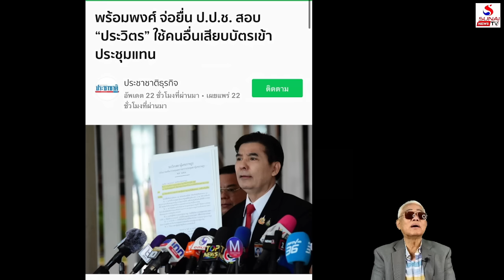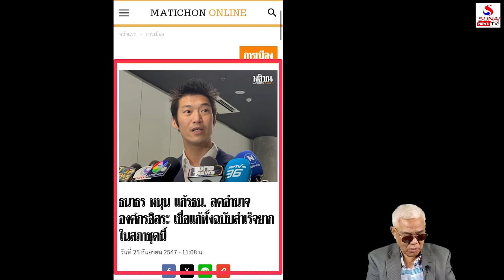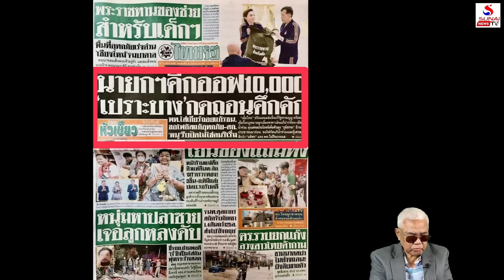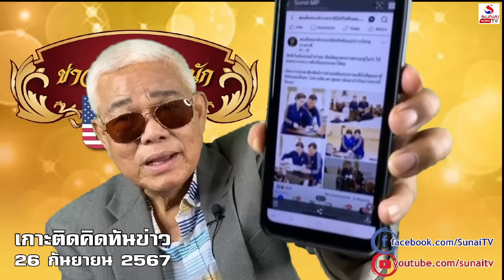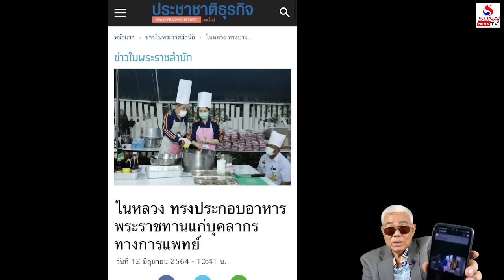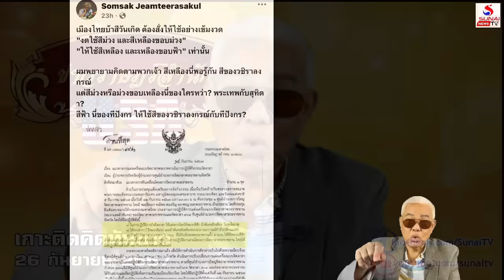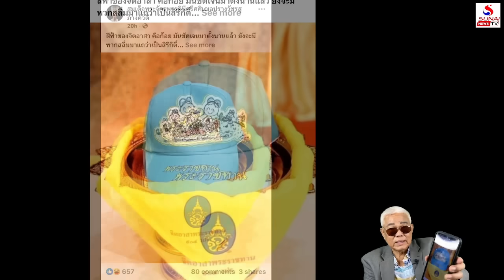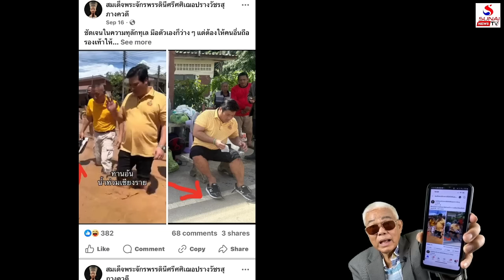สวีทเป็นรอบๆ ชายสี่ตอบโจทก์ยกทัพกลับไทย / เกาะติดคิดทันข่าว ตอนที่ 3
ภท.จริยธรรมพระห้ามจับเงิน, เดินหน้าถอยหลังมันก็ขวางแก้ รธน.